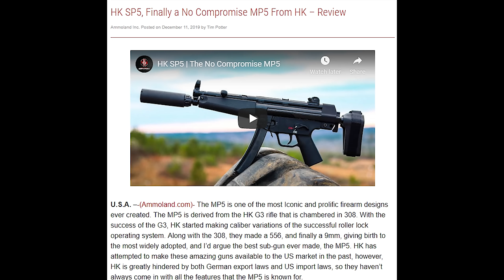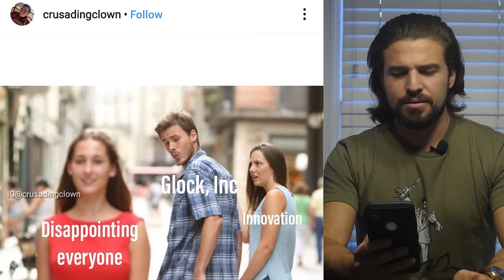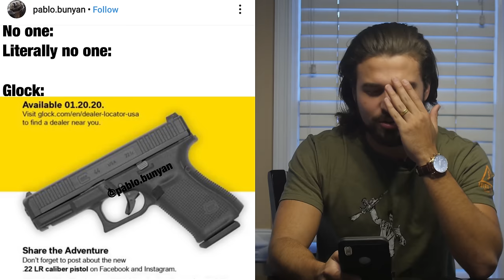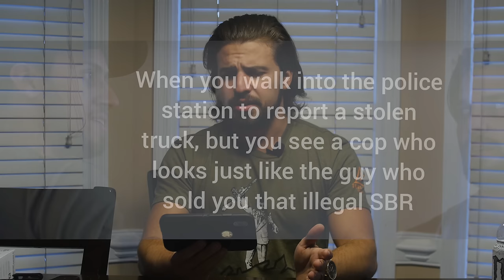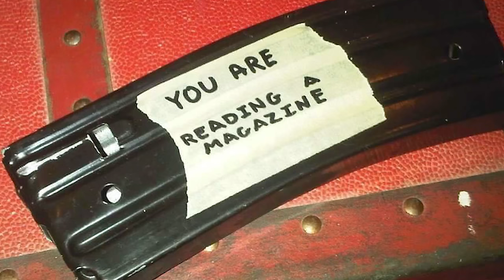GLOCK DOES IT AGAIN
On this episode of GMR, we address the “Legendary” reveal of the Glock 44, the long awaited HK SP5, and a handful of other memes for your viewing pleasure! (Glock, HK, pls no bully)

About Me